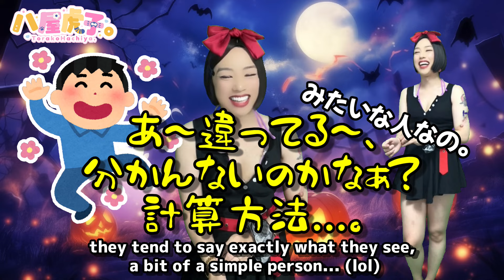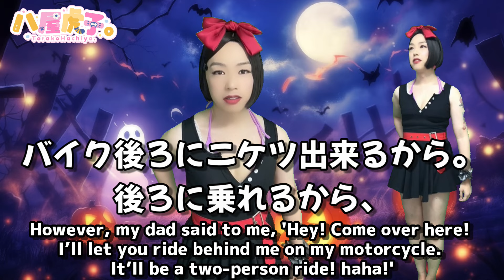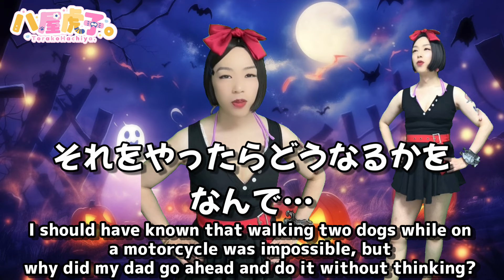【女装】えっ、２頭の犬を散歩…バイクで⁉︎ 未公開シーンもお見逃しなく！【Crossdress】Walking TWO Dogs… On a Motorcycle?!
こんばんは！今日は最近の仕事で感じたことや、父がバイクで２頭の犬の散歩を試みた思い出話をシェアします！意外なエピソードに、思わず笑ってしまうかも。さらに、動画の最後にはちょっぴり未公開シーンも！
普段見せない私の裏側を、ぜひ最後まで楽しんでくださいね!
あなたの温かいコメント、心からお待ちしています！

Description：
Hello! Today, I'm sharing some recent thoughts about work, along with a funny memory of my dad trying to walk two dogs... on a bike! It’s a surprising story that'll bring a smile to your face.
Don’t miss this peek at a side of me you don’t usually see.

◆自己紹介◆
こんにちは！女装YouTuberの八屋虎子です。
既婚者で、普段は会社勤めの事務員です！
趣味で女装動画をUPしています。ぜひ温かい目で見守っていただけると嬉しいです！
照明とアプリを使用しているので実際よりも美肌です。

◆Self-Introduction◆
I am 38 years old. I have a wife.
I work as a company employee in an administrative position.
Please watch with a kind heart (lol).
Ah！I am also looking for channel members for my YouTube channel!

♡♥【Members Only】撮影のNGシーン・オフショットなどが観られる
YouTubeチャンネルメンバーも募集しています！♡♥

♡♥女装写真集 発売中！（Amazon電子書籍 kindle）♡♥
可愛い衣装や多彩なコスチューム、魅力的な瞬間をたっぷりお届けします♡
あなたを夢の世界へとお連れします♡この一冊があなたの心をほっこりさせること間違いなし♡
ぜひ一冊、手に取って楽しんでみてください！

♡♥4th Photo Book On Sale Now!（Amazon e-book）♡♥
The model number of the product is 'B0D62DFF1V'.

尚、コメント欄では健全なコミュニティ作りにご協力ください( ⁎ᵕᴗᵕ⁎ )❤︎